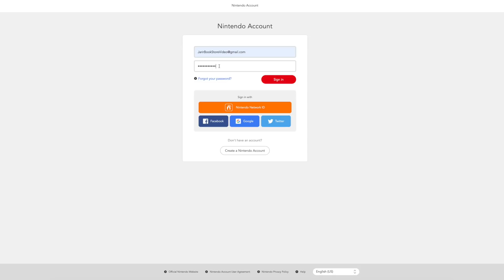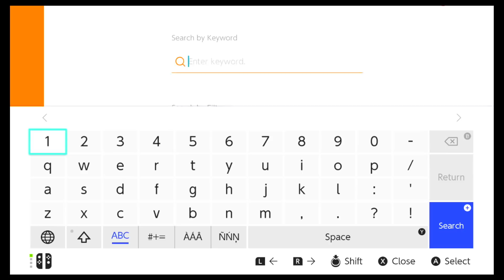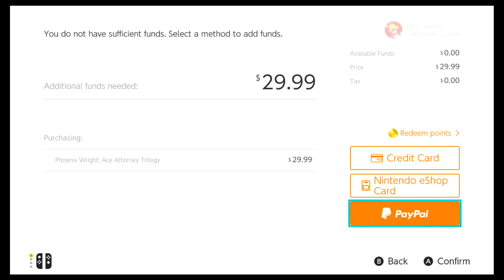طريقة الشراء من متجر نينتندو سويتش Nintendo eShop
تعلم معنا كيف تسوي لك حساب وتشتري ألعاب من متر نينتندو سويتش

Twitter تويتر

Instagram انستغرام